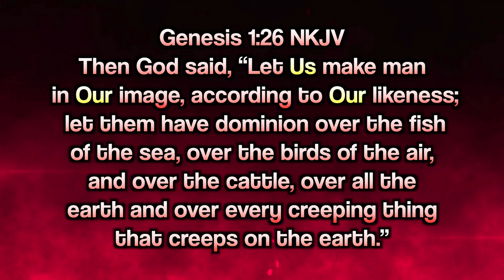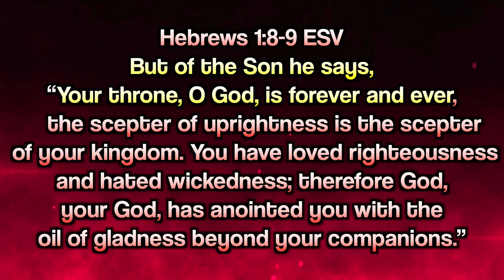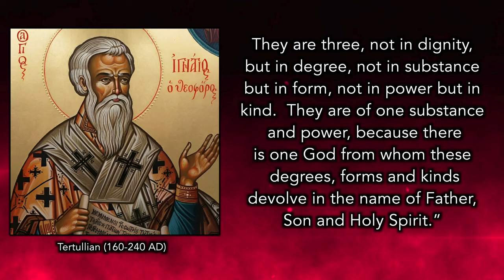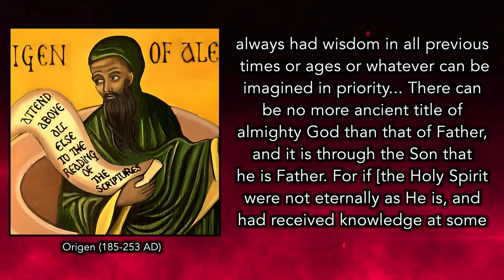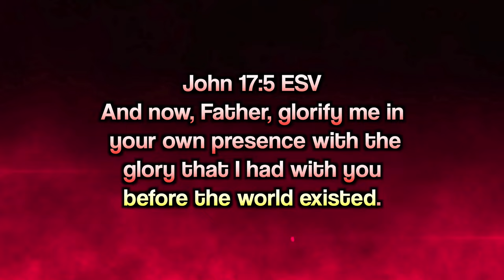The Controversial Church Doctrine of The Trinity: What You Haven’t Been Told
The doctrine of the Holy Trinity has been very controversial for quite a while, with religions even created after Christianity to dispute it. Is the trinity biblical or is it a new concept? In today's video, we examine this topic in detail so you can get clarity on this doctrine to the fullest.